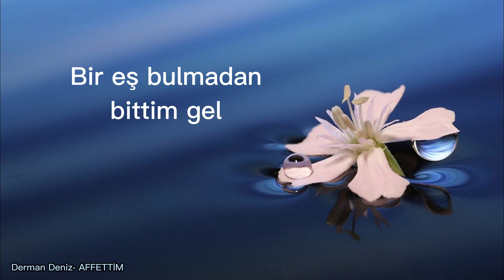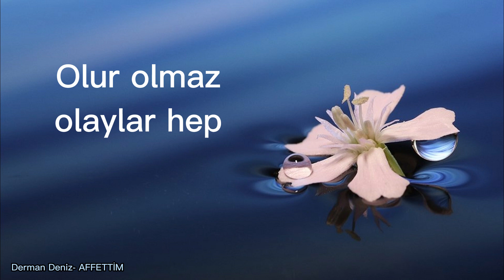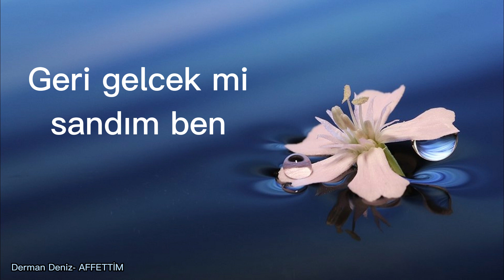Derman Deniz - AFFETTİM ( Lyrc Video)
Beat : Derman Deniz
Kayıt- Mix&Mastering : Derman Deniz

Şarkı Sözleri :

mahfetin
Geri gelcek mi sandım ben
Affettim seni affettim kıymetli
Sabrettim
Olur olmaz olaylar hep
Mahfetti beni mahfetti

Güneş doğmadan koştum ben
Bi eş bulmadan bittim gel
Saçlarında yine postişler
Düşman yalansa dost içten
Söyledi yine ölmedim ölmedim
Özledim ama bi adım gitmedim
Sözleri o gözleri görmedi
Derman deniz de okyanus bitmedi
Sıkıldım artık ahbap
Yaşlanınca kim bakcak
Gönülbağımdasın yancan
Son sözümde sen olcan
İşim gücüm bu şarkı
Belki ondan farkım
Tökezlemekte çarkım
Ama tutundum sana aşkım

mahfetin
Sabrettim
Mahfetti beni mahfetti

Yolumda yine ben tektim
Stilim oldu tek tip
Yaptıklarınız pestil
Gibi laçkalaştı kestim
Çok sıkıldım ama vazgeçmedim
Çok geçtim onları az geçmedim
14 saat çalışıp yaz geçmedi
Nankörlük görüp es geçmedim
Derman deniz biraz da farklı
Biraz deli biraz pasaklı
Biraz kaçık biraz yasaklı
Farkedermi lan yine taşaklı
Söylediklerimi gizlemeden ben
Apaçık söylerim fırsatçı
Günler geçer günler biter
İçinde oluşur kıskançlık

mahfetin
Sabrettim
Mahfetti beni mahfetti